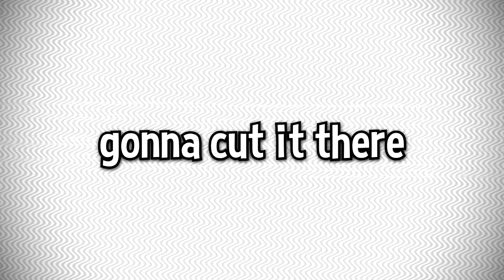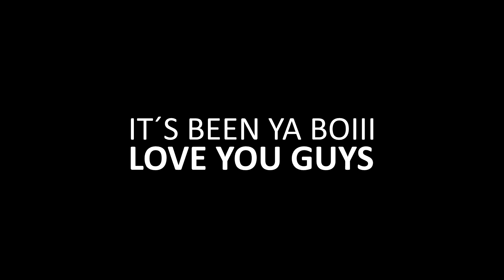no heals, just kills🔥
Now be gone you fool (P.S. I LOVE YOU)...